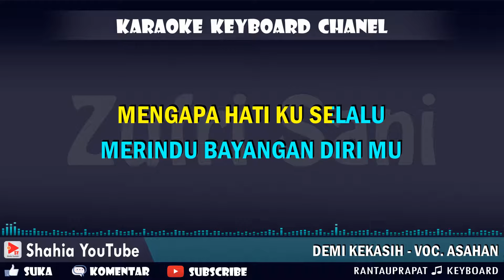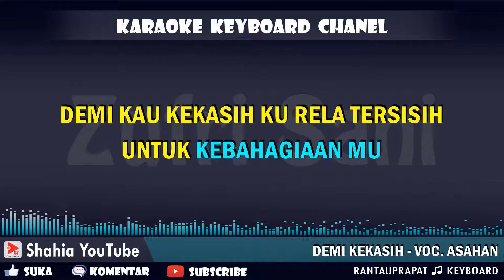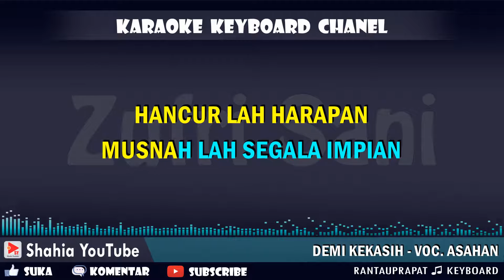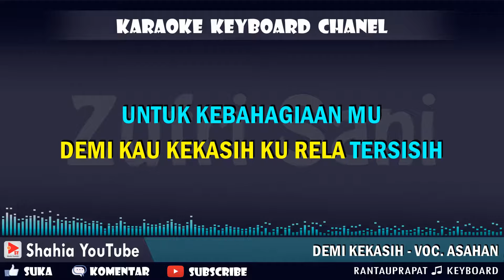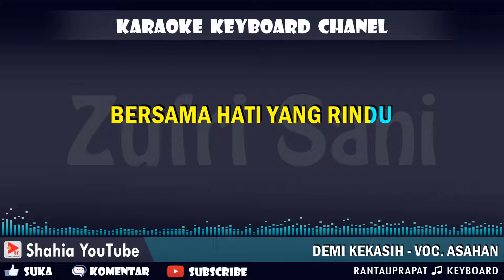DEMI KEKASIH VOC. FAISAL ASAHAN KARAOKE | SHAHIA YOUTUBE | KN7000 AUDIO JERNIH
LIRIK :
Mengapa hatiku selalu
Merindu bayangan dirimu
Kucoba melupakannya
tak berdaya,.

Mengapa kau sekejam itu
Memberikan cinta yang palsu
Disaatku memerlukan
Kasih sayang dan kebahagian
Bersamamu..

Sepinya hatiku
Sejak kau tinggalkan diriku pergi
Hancurlah harapan
Musnahlah segala impian
Yang pernah kita janjikan

Demi kau kekasih
kurela tersisih
Untuk kebahagianmu
Dengan hati luka
Kusimpan kenangan
Bersama hati yang rindu

demi kau kekasih
ku rela tersisih
untuk kebahagiaanmu
dengan hati luka
ku simpan kenangan
bersama hati yg rindu

Hancurlah harapan
Musnahlah segala impian

Demi kau kekasih
kurela tersisih
Untuk kebahagianmu
Dengan hati luka
Kusimpan kenangan

Demi kau kekasih
kurela tersisih
Untuk kebahagianmu
Dengan hati luka
Kusimpan kenangan

Demi kau Kekasih
kurela Tersisih
Untuk Kebahagianmu
Dengan Hati Luka
Kusimpan Kenangan

Terimakasih kami yang sebesar-besar buat para pencipta lagu dan penyanyi
Mohon izin untuk mengkover lagu berikut dalam bentuk video karaoke.
Dan terimakasih buat para Arranger Musik Creator Keyboard Technics

Video Karaoke Keyboard
Terimakasih Kepada Seluruh Pelanggan Setia Kami
untuk mendapat Informasi Video Karaoke terbaru kami.